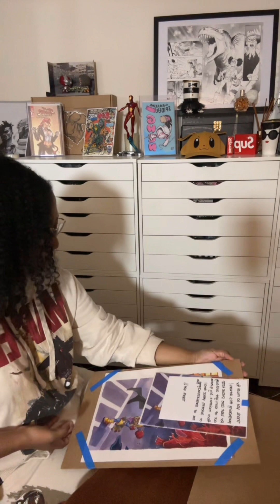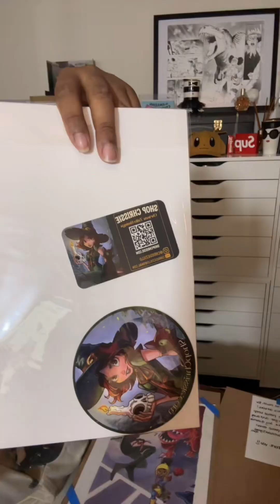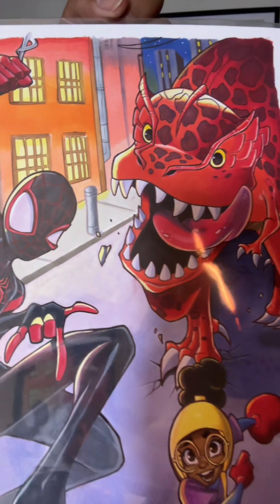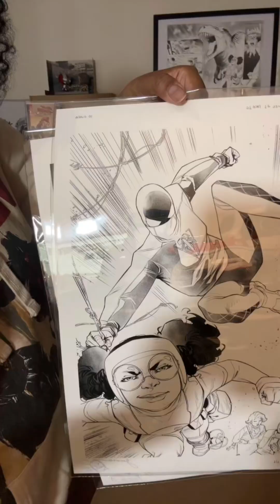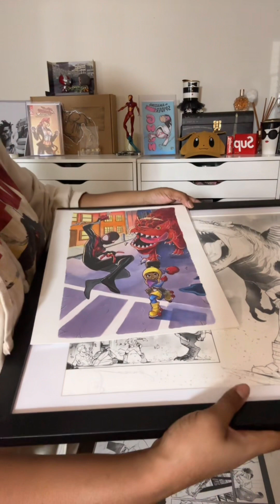Miles Morales And Moon Girl 1 Chrissie Zullo Original Art Unboxing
A bit of ASMR with our Miles Morales And Moon Girl 1 Chrissie Zullo Original Art Unboxing